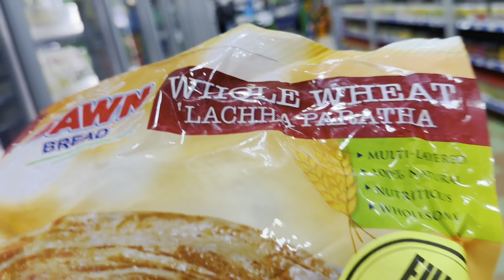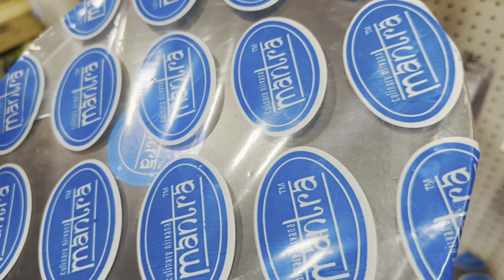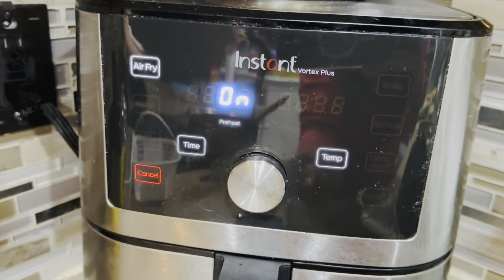Canadas Sabzi Mandi aur karari bhindi کینیڈا کی سبزی منڈی اور کراری بھنڈی | BeenVlogs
In this video, I take you along with me on a trip to Sabzi Mandi, a popular grocery store in Canada that specializes in fresh produce and other groceries. I show you some of the amazing fruits, vegetables, and other products they have to offer.

After our grocery shopping trip, I head back to my kitchen to share with you one of my favorite Pakistani recipes - Bhindi (Okra) cooked Pakistani style. I show you step-by-step how to make this delicious and flavorful dish, including tips for getting the perfect texture and flavor.

Store: Subzi Mandi Creditview & Bristol
Address: 1525 Bristol Rd W, Mississauga, ON L5M 4Z1